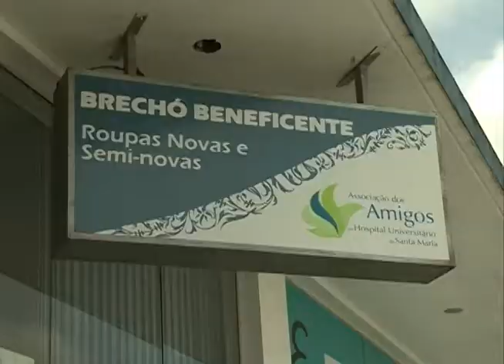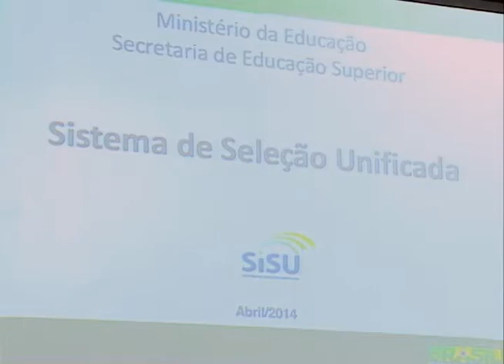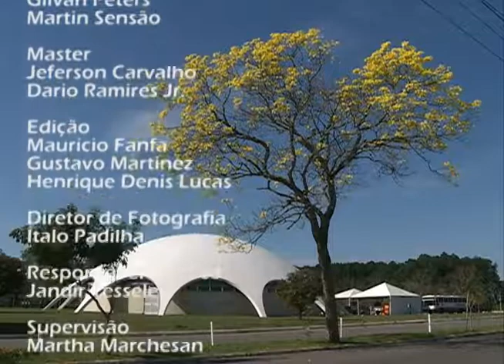Redação TV Campus - 05.12.2014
Os destaques do Redação TV Campus de sexta-feira (05.12) foram:

- Brechó Beneficente da Associação Amigos do HUSM;
- Seminário debate o acesso à Universidade via Sisu no Colégio Estadual Manoel Ribas;
- Churrasco de aniversário de 54 anos da UFSM.

As notícias da Universidade Federal de Santa Maria você acompanha no Redação TV Campus, de segunda a sexta-feira, às 21h, no canal 15 da NET ou pelo